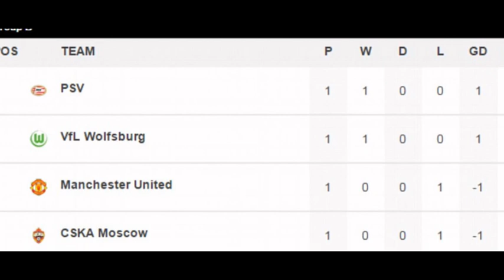PSV 2-1 Manchester United: Memphis Depay opener as Luke Shaw suffers horror injury at Philips Stadio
PSV 2-1 Manchester United: Louis van Gaal's side suffer defeat in opening Champions League fixture despite Memphis Depay opener as Luke Shaw suffers horror injury at Philips Stadion

Memphis Depay scored against his former club to give Manchester United the lead against PSV Eindhoven

However, defender Hector Moreno climbed highest to head home an equaliser for the hosts just before half-time

Source: Dailymail.co.uk